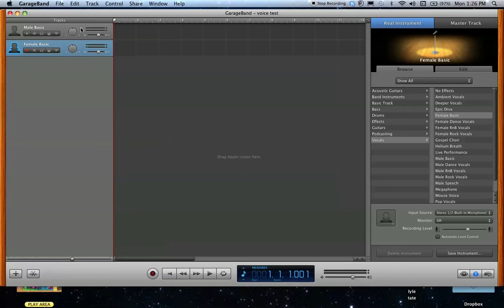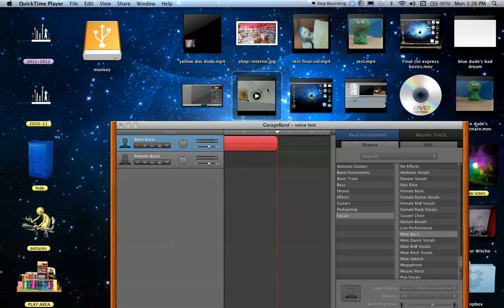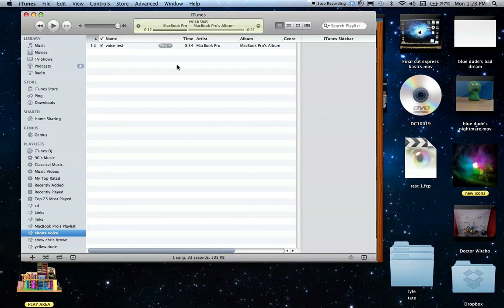How to use garage band voice recording basics (Computer).m4v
Step by step guide to recording your voice into garage band and how to export to iTunes